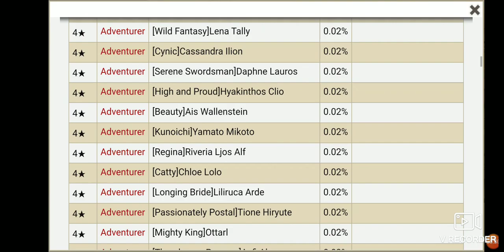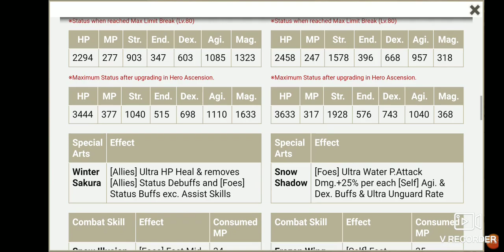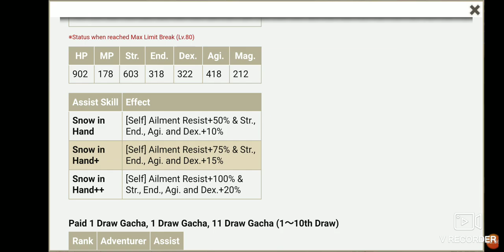Danmachi: Looking at the Step-Up & doing a few summons!